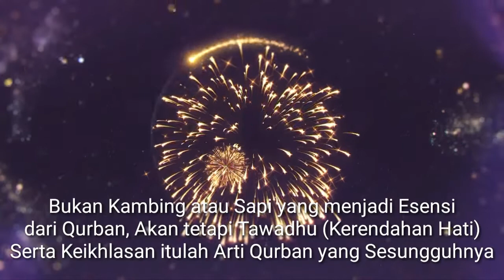Ucapan Selamat Hari Raya Idul Adha | SD Muhammadiyah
Ucapan Selamat Hari Raya Idul Adha 2020 | SD Muhammadiyah Jonggol

Bukan kambing atau sapi yang menjadi esensi dari kurban
Akan tetapi tawadhu (kerendahan hati) serta keikhlasan
Itulahlah arti kurban yang sesungguhnya

Labuhkan pencarian hidupmu hanya pada Allah semata
Meskipun akan penuh perjuangan layaknya pencarian dan
pengorbanan Nabi Ibrahim a.s.

DOWNLOAD UCAPAN SELAMAT IDUL ADHA 1441 HIJRIAH
DOWNLOAD UCAPAN SELAMAT IDUL KURBAN 1441 HIJRIAH
DOWNLOAD UCAPAN SELAMAT HARI RAYA IDUL ADHA 2020
VIDEO UCAPAN IDUL ADHA
VIDEO UCAPAN SELAMAT IDUL ADHA
DOWNLOAD UCAPAN SELAMAT IDUL ADHA 2020
DOWNLOAD TEMPLATE UCAPAN SELAMAT IDUL ADHA 2020